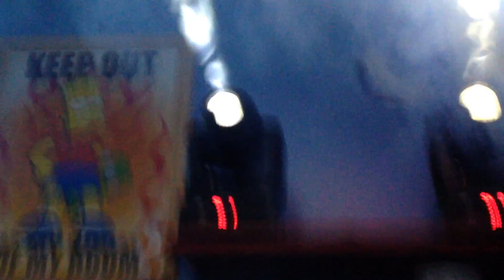ADJ Inno Pocket spot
These are the ADJ INNO POCKET SPOTS. Very good lights. They are very good in big venues.